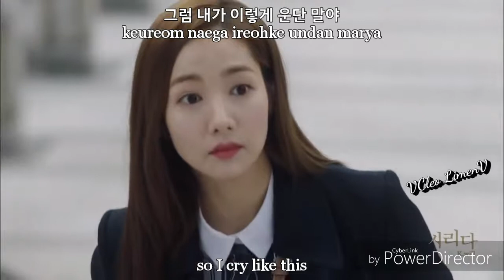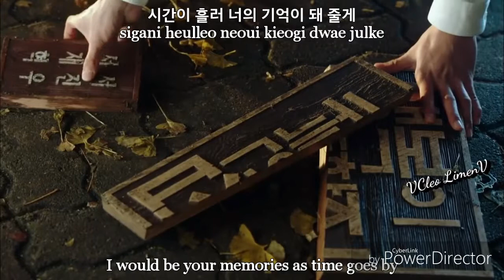K will - Cold MV English Sub Romanization Hangul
Remember: War of the Son OST Part 1
Yoo Seung Ho♥Park Min Young